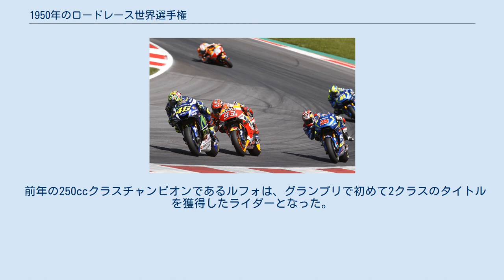1950年のロードレース世界選手権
1950年のロードレース世界選手権は、FIMロードレース世界選手権の第2回大会である。
6月にマン島TTレースで開幕し、イタリア・モンツァで開催される最終戦まで全6戦で争われた。
 前年と同じく全6戦で選手権シリーズが開催されたがポイントシステムは若干変更され、6位までポイントが与えられるようになったが、ファステストラップに対するポイントはなくなった。
 前年は戦前からの旧態依然としたマシンで臨み、全くいいところがなかったノートンだったが、この年は「フェザーベッド」と呼ばれる革新的な新型フレームのマシンをデビューさせ、開幕戦のマン島では500ccと350ccの両クラスで表彰台を独占する快挙を成し遂げた。
 ノートンの新型マシン、ノートン・マンクスと新たなファクトリーライダーであるジェフ・デュークの組み合わせは高いパフォーマンスを発揮した。
マン島ではレースレコードとラップレコードの両方でニューレコードを叩き出して優勝し、その後もアルスターとイタリアで勝利を飾って最多のシーズン3勝を挙げた。
 対するイタリアのジレラは主に費用の問題でマン島にはファクトリーチームを送らなかったが、前年に125ccクラスランキング3位のウンベルト・マセッティを500ccのライダーに抜擢して第2戦ベルギーGPから巻き返しを図った。
マセッティは優勝回数こそ2勝とデュークに後れを取ったものの2位が2回とコンスタントに速さを発揮し、最終戦イタリアでデュークに次ぐ2位でゴールして1ポイント差でタイトルを決めた。
 前年のチャンピオンであるレスリー・グラハムはスイスGPで勝利を挙げたが、この時はレース序盤に転倒しながらの優勝だった。
グラハムはこのGPでは350ccクラスでも優勝しており、グランプリ初の350 / 500ccクラスダブル優勝だった。
 前年に全勝でタイトルを獲得したフレディー・フリースが引退したためチャンピオン不在となった350ccクラスは、ノートンのアーティ・ベルが開幕戦のマン島で優勝し、続くベルギーでも2位に入る順調な滑り出しを見せた。
しかしベルギーで350ccに続いて出場した500ccクラスのレースでクラッシュし、この時の怪我によって選手生命を絶たれてしまった。
 フリースに代わってベロセットのエースとなったボブ・フォースターはベルギーで優勝すると続くオランダでも連勝、アルスターGPで3勝目を挙げてベロセットのタイトルを防衛すると同時に自身初のタイトルを決めた。
 250ccクラスは先進のDOHCエンジンを投入したベネリと、信頼性に優れるSOHCエンジンのモト・グッツィというイタリアメーカー同士の争いとなった。
タイトルは3勝を挙げたベネリのダリオ・アンブロジーニのものとなり、モト・グッツィは新型エンジンの開発のためにシーズン終盤にはワークス活動を休止した。
 125ccクラスの開幕戦となったダッチTTは、10分の1秒差という接戦をモンディアルのブルーノ・ルフォが制した。
第2戦のアルスターGPは決勝に出場したのが3台、完走は優勝したカルロ・ウビアリとルフォの2台だけというレースだった。
第3戦のイタリアはジャンニ・レオーニが優勝し、ルフォ、ウビアリ、レオーニの3人が優勝と2位がそれぞれ1度ずつというポイント争いをイタリアで4位に入ったルフォが制してタイトルを獲得した。
 前年の250ccクラスチャンピオンであるルフォは、グランプリで初めて2クラスのタイトルを獲得したライダーとなった。